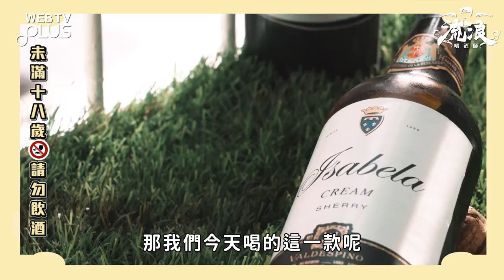【外酥內軟！欲罷不能的美味！《EP17.西班牙吉拿棒》流浪嗜酒師 WebTVAsia職人系列】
註：Churros，西班牙國民小吃，台灣俗稱吉拿棒。

今天流浪嗜酒師Peter，要來教大家這一款西式的油條！
材料非常簡單，奶油、鹽、糖、雞蛋以及麵粉，就能做出麵糊的部分，
調味只需要巧克力、或是肉桂糖粉就可以囉～是不是非常簡單呢～
最終當然不能不搭配一款，同樣是西班牙道地的雪莉酒阿！

去酒吧不要永遠點那一千零一杯mojito跟長島冰茶騙妹了
流浪嗜酒師，每週四晚上八點
在Webtvasia Taiwan Youtube頻道微醺上線
除了帶你認識酒以外🍷🍷
更品味你的人生

流浪嗜酒師Peter IG：＠somobilier

👉流浪嗜酒師全新Podcast-Happy Hour 任性飲酒指南~